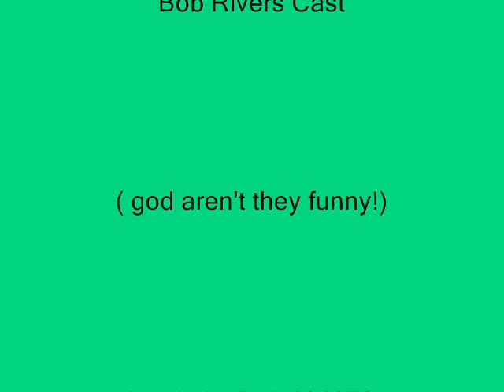aquarium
my sims movie based on "aquarium" by the the Bob Rivers cast parody of Aquarius